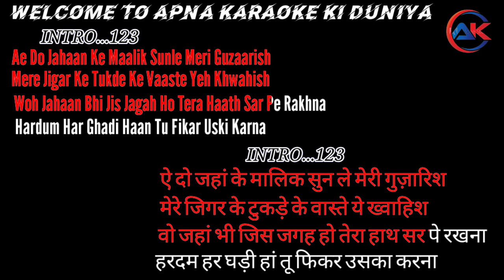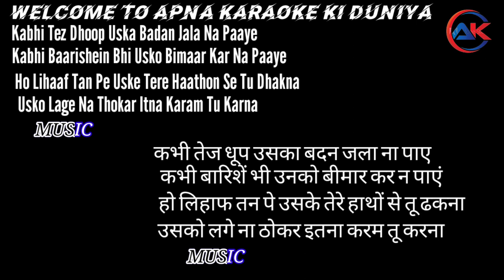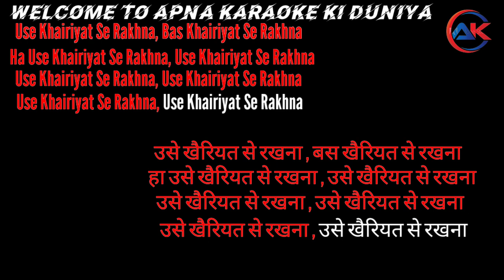Use Khairiyat Se Rakhna Karaoke | खैरियत Lyrics [ हिंदी & Eng ] Arjit Singh, Utkarsh Sharma Gadar 2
Use Khairiyat Se Rakhna Karaoke  | Lyrics [ हिंदी & Eng ] Arjit Singh, Utkarsh Sharma | Gadar 2

खैरियत
उसे खैरियत से रहना कराओके
उसे खैरियत से रहना गदर 2
Khairiyat Se Rakhna Karaoke
Use Khairiyat Se Rakhna Karaoke
Use Khairiyat Se Rakhna Karaoke Arjit Singh
Use Khairiyat Se Rakhna Karaoke Gadar 2
Khairiyat Karaoke Gadar 2
For UNLIMITED ENTERTAINMENT! 🔔 Stay updated! ________________________________________